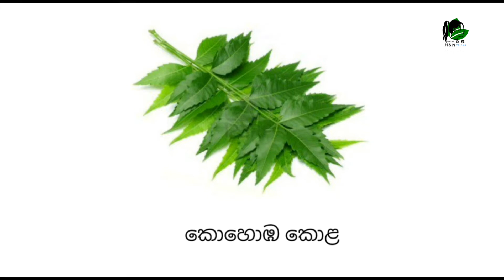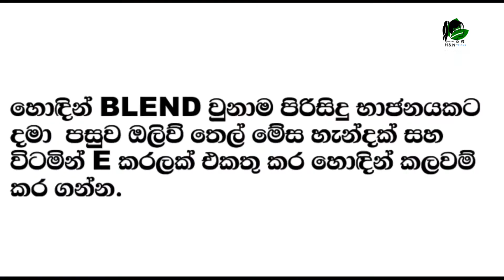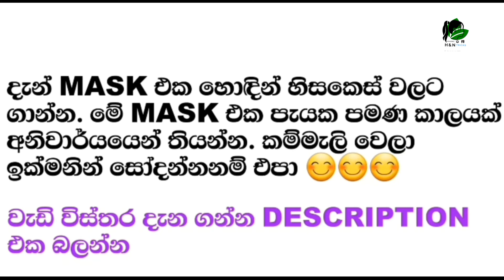Best Hair Treatment For All Hair Types Using Natural Ingredients/ H&N Tricks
Hey Everyone  ❤️❤️❤️❤️

ඔයාගේ කොන්ඩෙට විවිධාකාර ප්‍රශ්න ඇති.  මේ mask එකෙන්  ඔයාට ඒ ප්‍රශ්න අඩු කර ගන්න පුළුවන්. ඔයාගේ කොන්ඩෙ හැලෙනවානම් වියලි නම් හිසකෙස් පැලිලා නම් හිස්හොරි තියෙනවනම් mask එක භාවිතා කරලා බලන්න. ඕනම hair type එකකට බය නැතුව භාවිතා කරන්න පුළුවන්. ස්වභාවික hair mask එකක් නිසා අතුරු ප්‍රතිඵල ඇති වෙන්නෙ නැ. අනිවාර්යයෙන් mask එක ගාලා පැයක් වත් ඉන්න එතකොට  හොදට කොන්ඩෙට උරා ගන්නවා, සතියකට දෙපාරක්වත් ගාන්න try කරන්න.

                ඔයා කොන්ඩෙ Relax, rebornding, straight කරලා තිබුනත් මේ mask එක භාවිතා කරාට කිසිම ගැටලුවක් නැ. 100%ක් විස්වාසෙන් කියන්නේ මම video එක ගෙනාවේ mask අත්හදා බලලා.  ඔයාට ලස්සන දිග කොන්ඩයක් වගේම හිස්හොරි නැති කර ගෙන කොන්ඩෙ හැලෙන එකත් නැති කර ගන්න පුළුවන්.